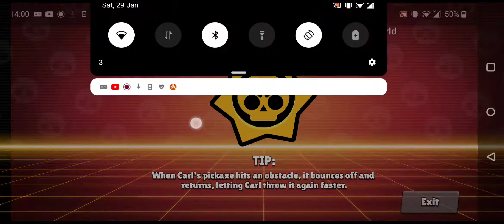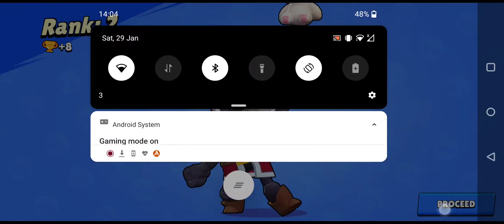Brawl Stars Random Gameplay #246